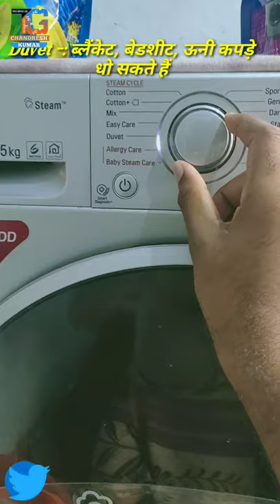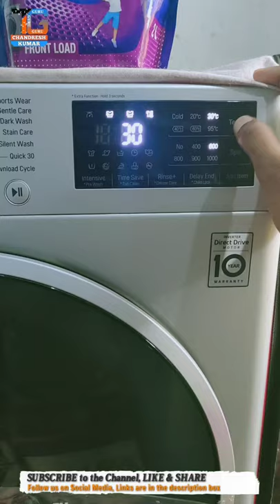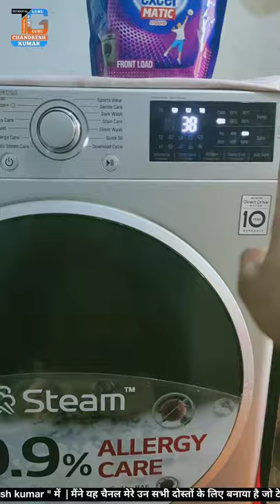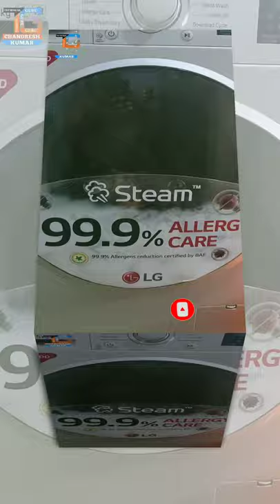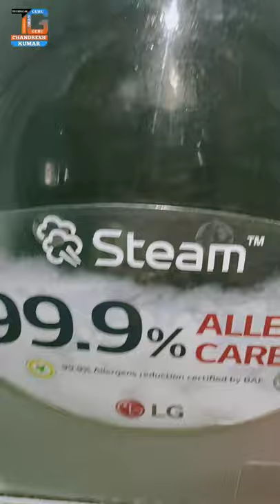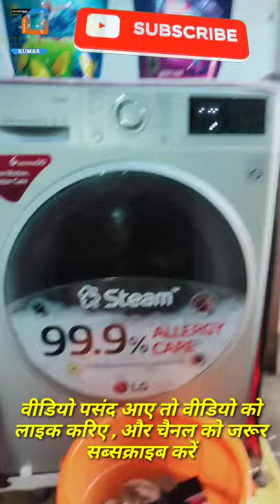LG washing machine fully automatic demo Hind Language | LG front load washing machine demo in hindi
Hi
I am Chandresh Kumar wellcome to our YouTube channel "Technical Guru Chandresh Kumar"

Friends es video me lg  front load fully automatic kaise use karete hai | aur kapde ko kaise wash karte hai full demo kar ke dikhya hu | program cycle ke bare me bhi bataya hu

Hello friends, you are very welcome. In our channel "Technical Guru Chandresh kumar", I have created this channel for all my friends who want to know about technology, "Technical Guru Chandresh kumar" channel gives you one daily A new video will be found where I will try to tell you some important things about the world of mobile and computers. Technical software, social media, Hindi tech reviewer, unboxing video, tech update.how to create account. Online payment, funds transfer, YouTube tutorial,

MY GEARS:-

My LAPTOP 💻

 My CAMERA 📸 :-

My 50MM LENS :-

My MIC🎙️

My TRIPOD FOR MOBILE :-

My VLOG  gimbal :-

My Rig light ( Mobile phone )

My Smart phone: